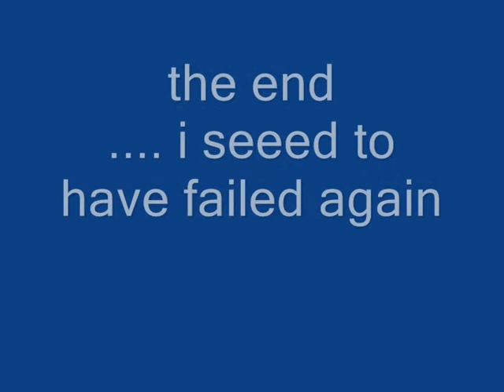my second atempt at a perfect line rider spiral sucsided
it did sucside honest